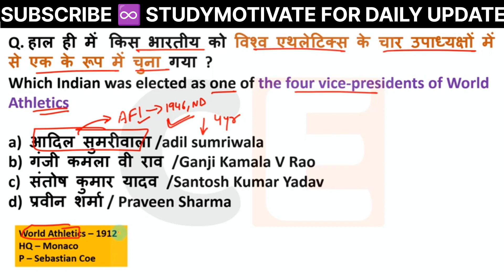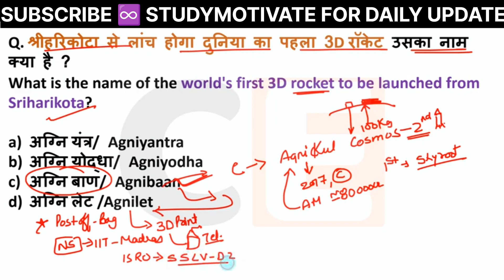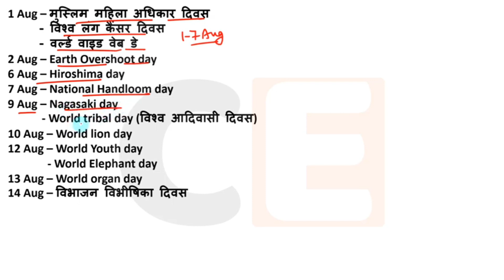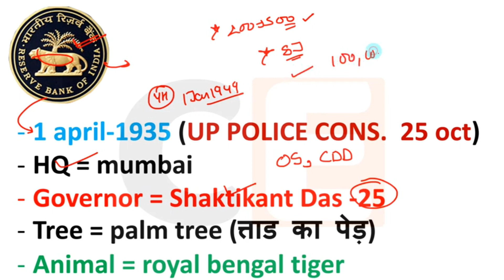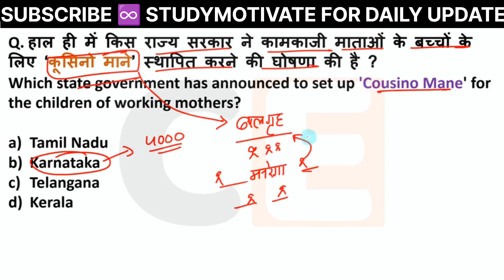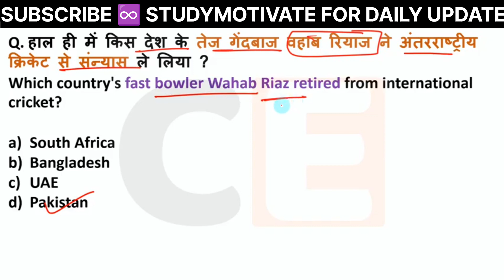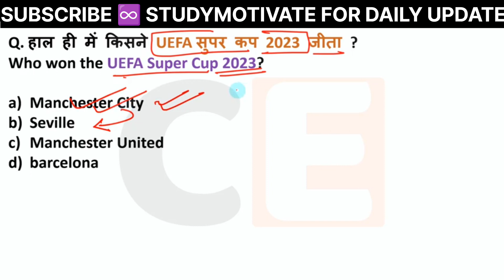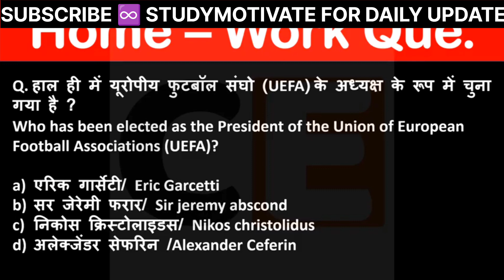Current Affairs Today: 19 August 2023 | MOST IMPORTANT TOPICS & TEST SERIES: Daily Current Affairs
Welcome to your daily dose of current affairs! Our video brings you a curated roundup of today's most important news stories. With in-depth analysis, balanced perspectives, and a touch of context, we're here to help you navigate the complexities of the world.

Introducing our imperative Test Series – your ultimate preparation companion! Designed to sharpen your knowledge and enhance your exam readiness, our test series offers a curated collection of challenging and insightful questions that mirror the actual exam pattern. With a focus on key concepts and crucial topics, this test series empowers you to identify your strengths and areas for improvement, enabling you to fine-tune your approach and maximize your scores. Each test is a step towards mastery, guiding you through a progressive learning journey that builds confidence and expertise. Elevate your exam preparation with our Imp Test Series and take your performance to new heights!"

And remember, this video is a must-watch till the end to catch all the essential details and thought-provoking insights. Your support fuels our commitment to keeping you informed and engaged.